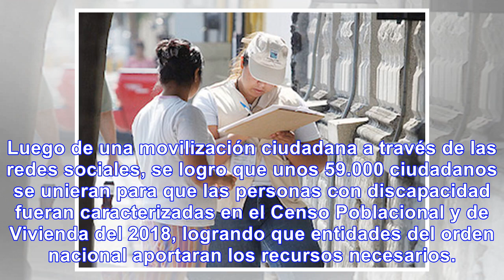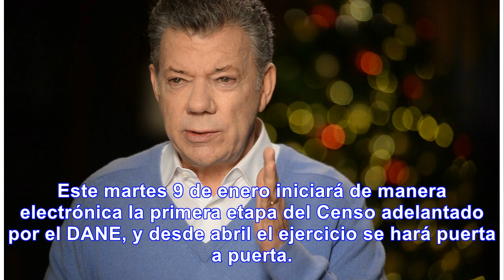Población discapacitada podrá ser caracterizada en el censo 2018